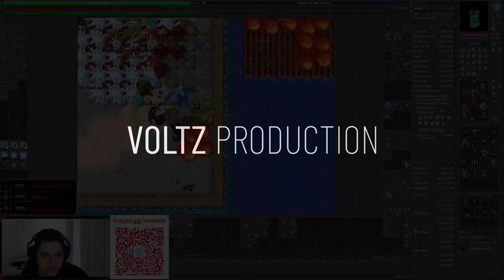ED LVL 1921 DEAD IN HUNT, DROPING CRACKLING EGG AND DOUBLE LOOT BOSS